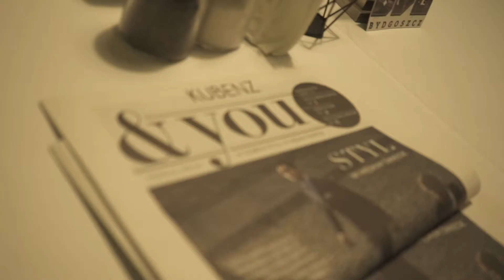odcinek : Wanda Nowicka WIOSNA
Wywiad z Wandą Nowicką , rozmawiamy o starcie w eurowyborach i problemach Polski